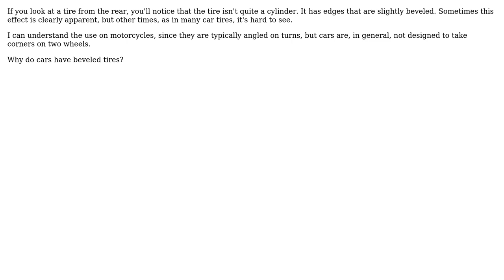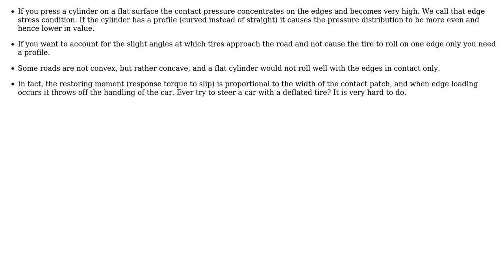Engineering: Why do cars have beveled tires? (3 Solutions!!)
Engineering: Why do cars have beveled tires?

With thanks & praise to God, and with thanks to the many people who have made this project possible! | Content (except music & images) licensed under CC BY-SA | Music | Images & others | With thanks to user ratchet freak user John Alexiou user HDE 226868 user Alexus user Air and the Stack Exchange Network Trademarks are property of their respective owners. You are responsible for your own actions.